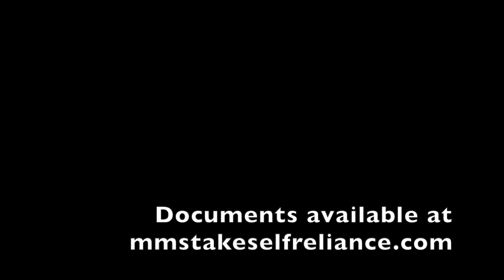Covid-19 Coronavirus: Food and Natural Medicine Prep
Do you know how to prepare for Coronavirus and other Pandemics?  It's not too late!  Learn about food storage and natural medicine to store.  The food is at the start of the class and the medicine at the end if you want to skip ahead.

LIVING WELL WITH DR. MICHELLE - HEALTH, FOOD, HOUSEHOLD

CHANNEL INFORMATION

LIVING WELL WITH DR. MICHELLE LINKS

TOTAL CARE DENTAL & WELLNESS LINKS